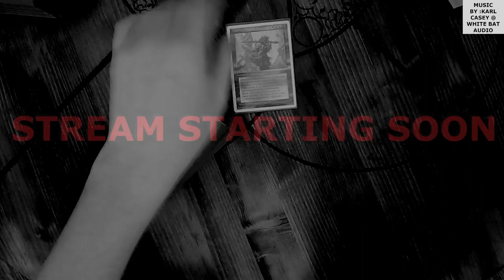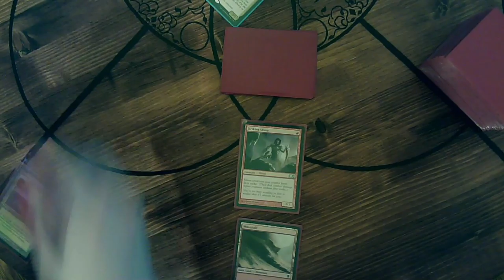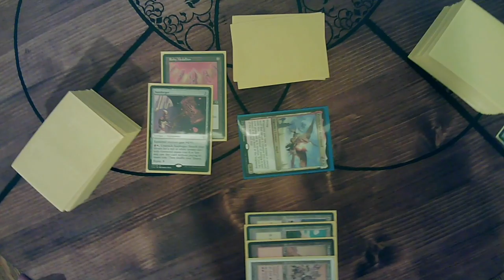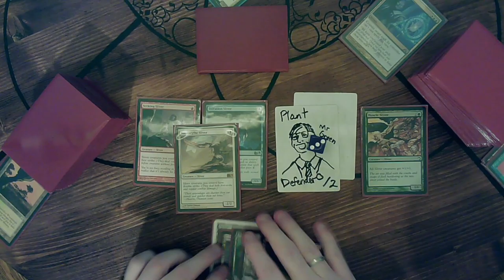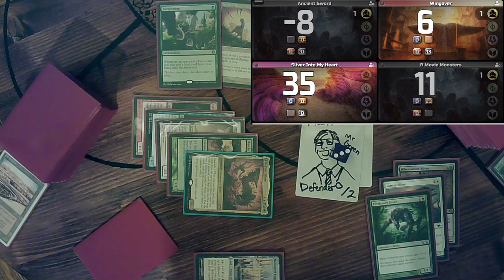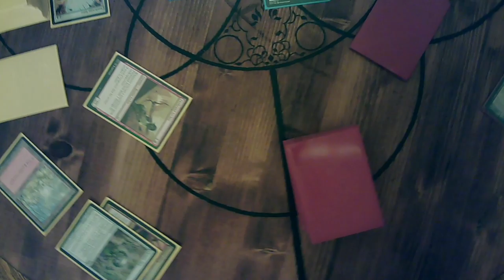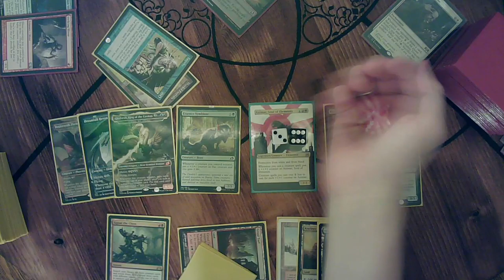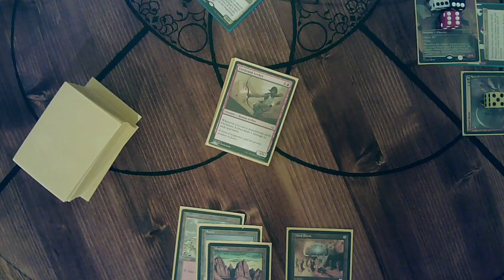Rough and Tumble Builds - Stream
Some of the higher level decks I own, though still not anywhere close to competitive caliber.